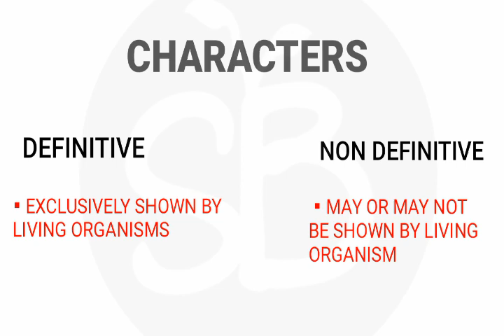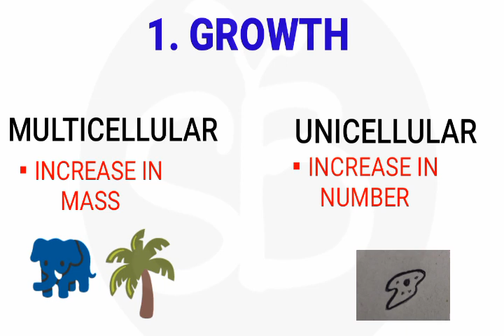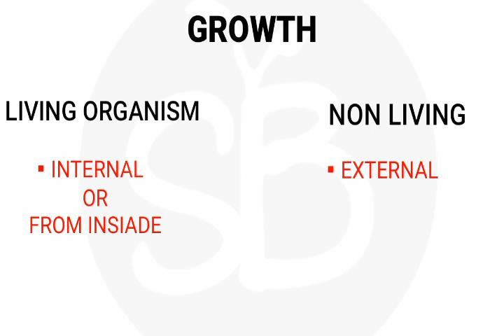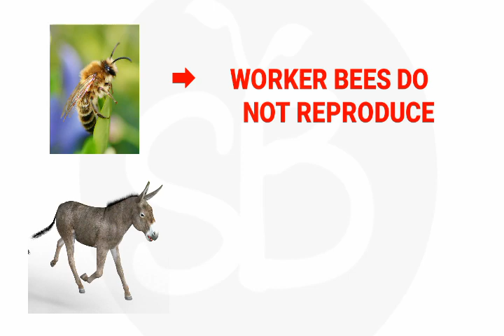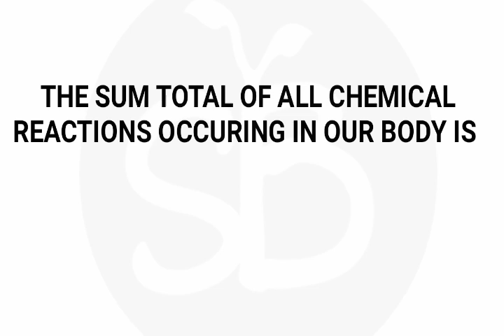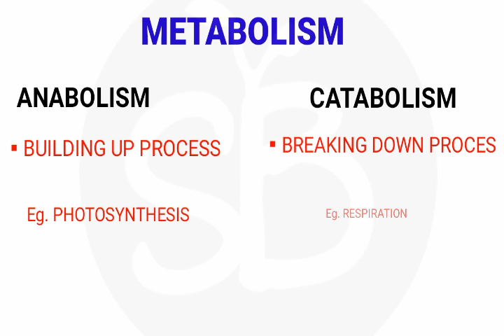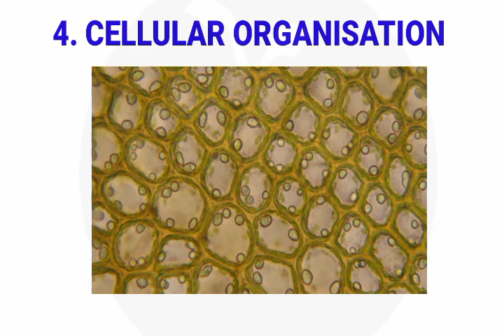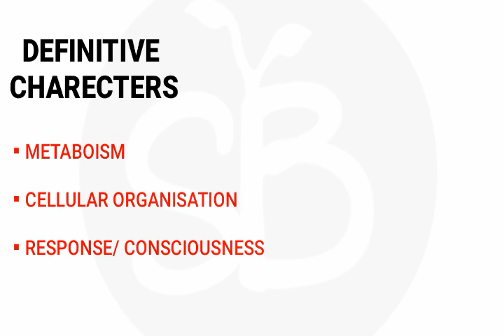THE LIVING WORLD PLUS ONE BIOLOGY CHAPTER-1 PART-1 MALAYALATHIL CHARACTERS OF LIVING ORGANISM NCERT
This video provide information related to plus one biology 1st chapter the living world.
Include characters of living organisms. Entire video is explained in Malayalam.

This is the 1st video of a series of videos that I am going to make based on plus one and plus two biology chapters.